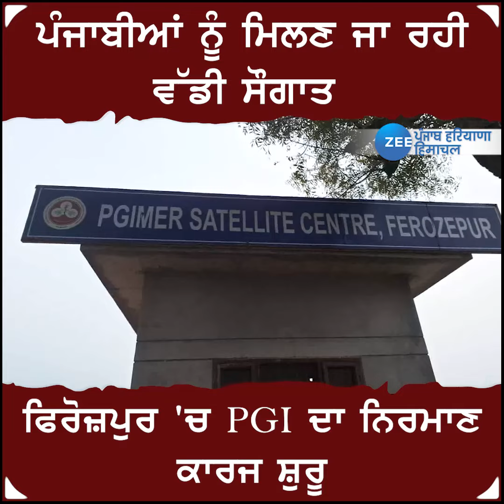ਪੰਜਾਬੀਆਂ ਨੂੰ ਮਿਲਣ ਜਾ ਰਹੀ ਵੱਡੀ ਸੌਗਾਤ ,ਫਿਰੋਜ਼ਪੁਰ 'ਚ PGI ਦਾ ਨਿਰਮਾਣ ਕਾਰਜ ਸ਼ੁਰੂ | zeephh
ਪੰਜਾਬੀਆਂ ਨੂੰ ਮਿਲਣ ਜਾ ਰਹੀ ਵੱਡੀ ਸੌਗਾਤ
ਫਿਰੋਜ਼ਪੁਰ 'ਚ PGI ਦਾ ਨਿਰਮਾਣ ਕਾਰਜ ਸ਼ੁਰੂ

Find Latest News, Top Headline And breaking news Watch your favorite

news on Zee Punjab Haryana Himachal.